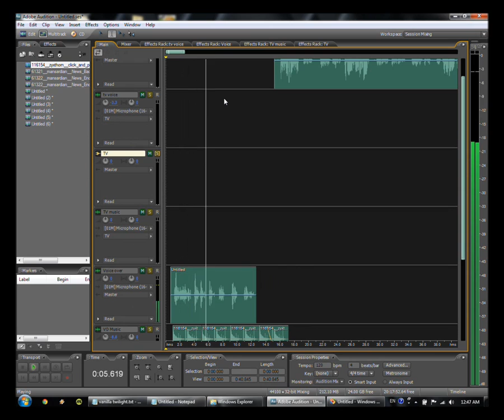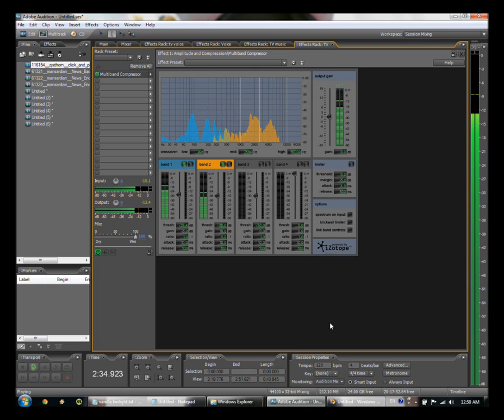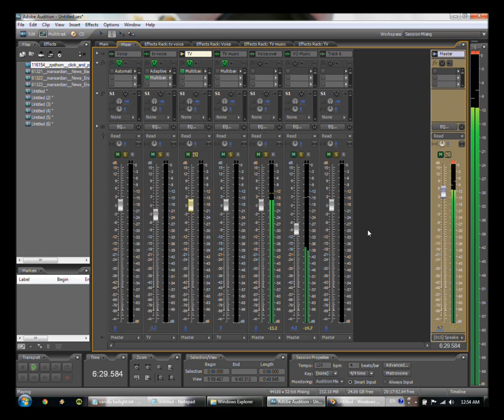"Staying Tuned" by Anonsi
Yellowstone the Series
"Minisodes"
A My Little Pony Fanfiction based off a fanfiction of another fanfiction of Blaze's original Fanfiction: The Conversion Bureau.
By Anonsi

Read by Victor Frost